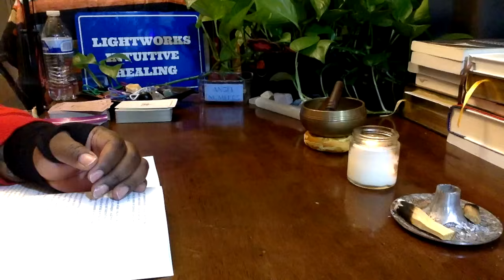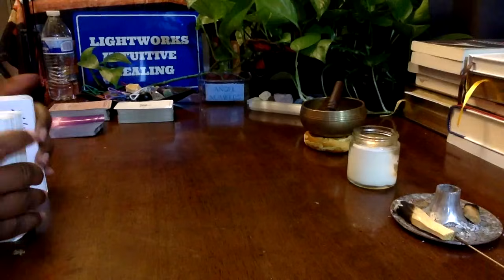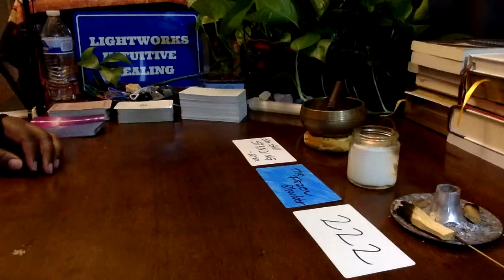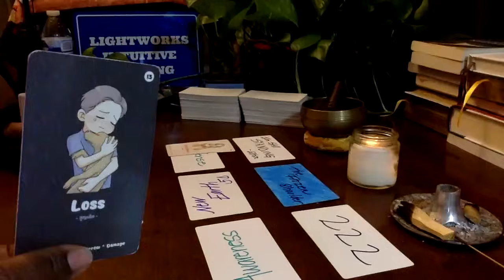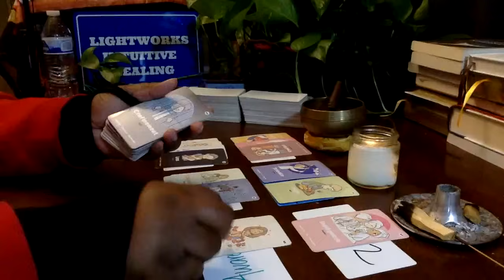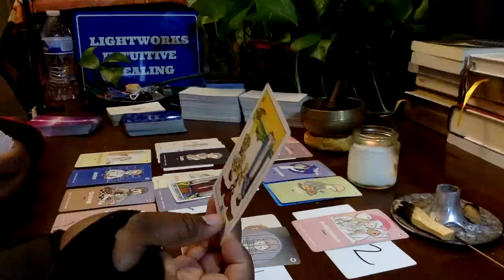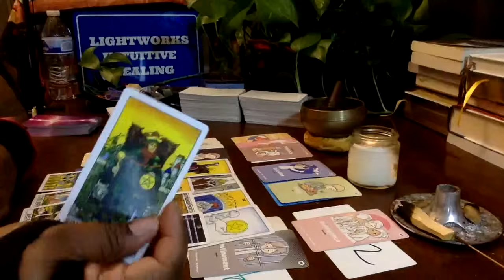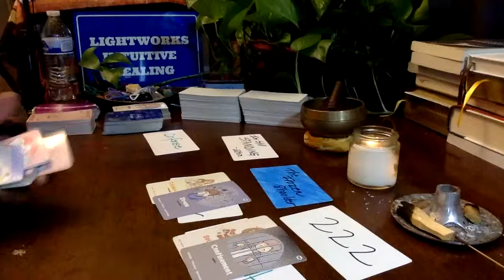THIS READING WAS ALL OVER THE PLACE!! WTH??? 👀🧿